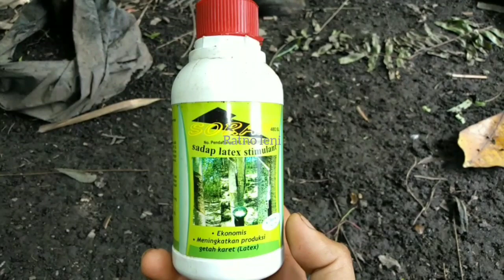Cara noreh karet agar mengalir deras dengan perangsang (Sorax)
Saya petani pohon karet sejak SD dan mengunakan perangsang pohon getah dengan produk sorax untuk menghasilkan susu getah dengan maksimal